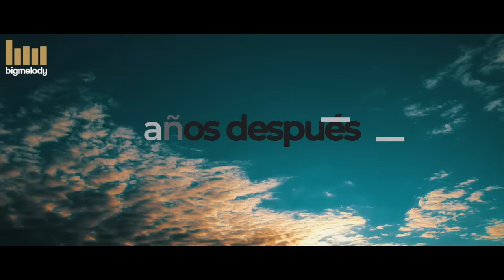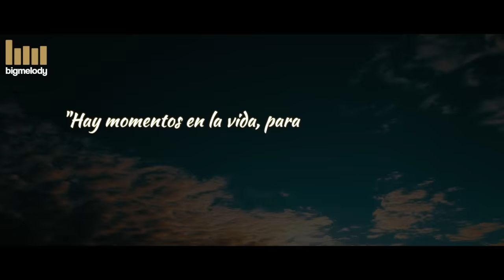🔥MANA MAYMANDA-PRIMER AMOR(VIDEO OFICIAL 2019)🔥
Les presentamos el nuevo éxito musical del grupo Mana Maymanda
🔴Tema :Primer Amor
📞Contactos Grupo Manamaymanda
Para conocer de nuestros servicios comunícate al:
ING. VICKO PICUASI